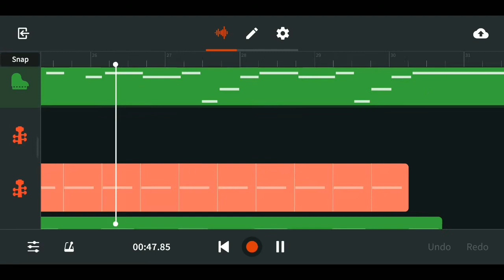Ratsasan Theme Music | Ghibran | Vishnu Vishal | Ram Kumar | SRR | BAND LAB Cover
Headphones Recommended 🎧🎧🎧...